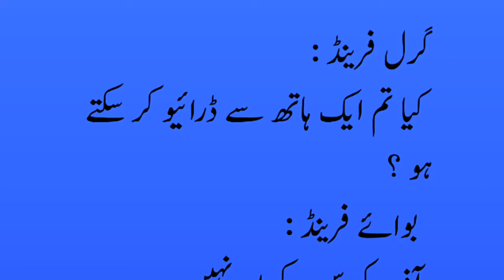Girlfriend kiya tum ik hath se drive kar sakhty ho @YouTube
Girlfriend kiya tum ik hath se drive kar sakhty ho @FEROZ TV

Funny Jokes Shadi ke din